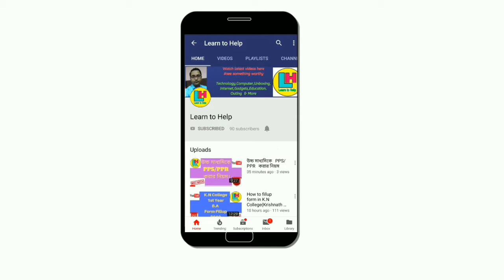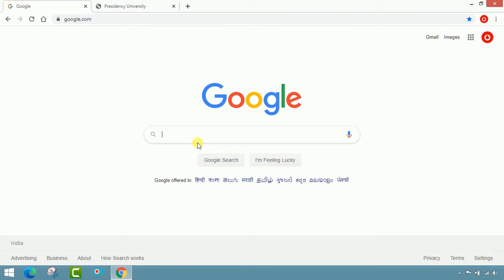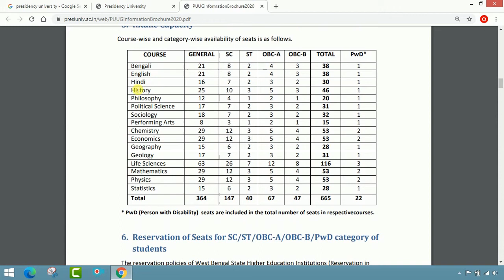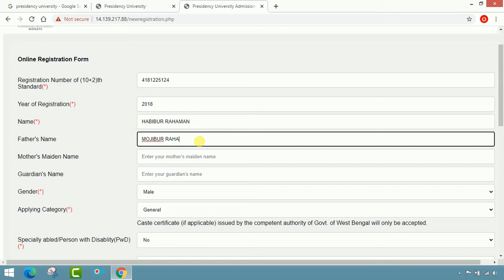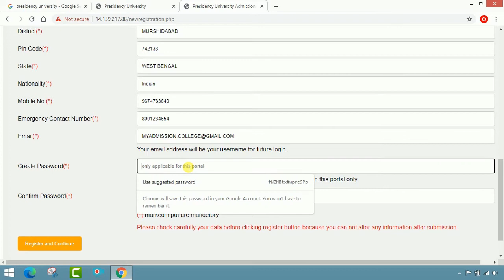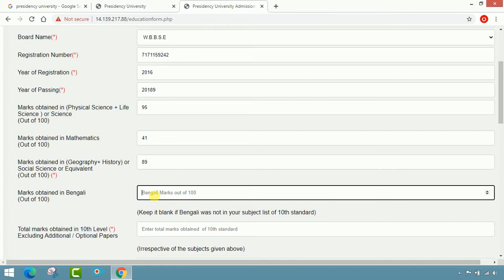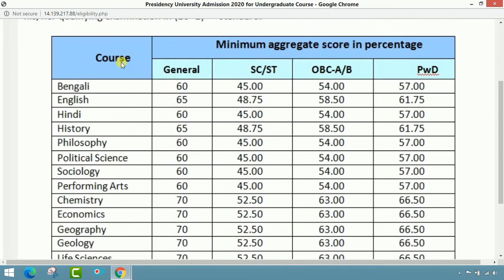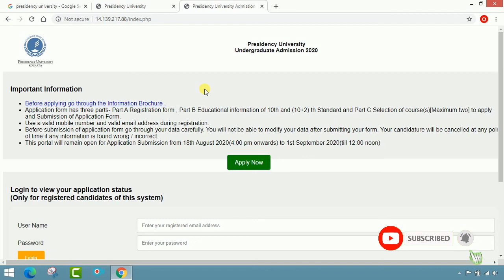College Admission 2020 (P-16)।। Presidency University ।। 1st Year Admission 2020 ।। by Learn to Help